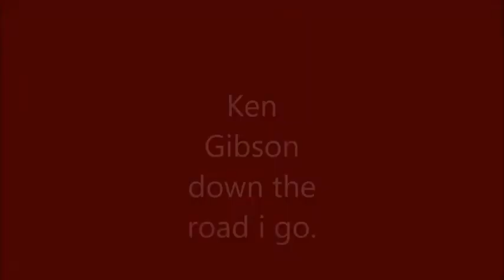Down the road i go. Don Williams cover. Ken. Gibson.